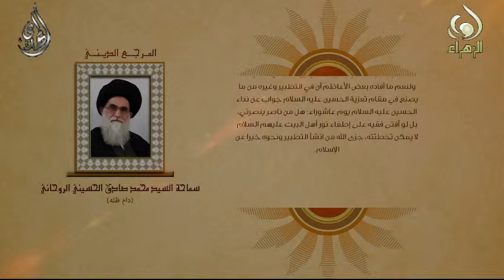التطبير - اية الله السيد محمد صادق الروحاني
التطبير - المرجع الديني اية الله العظمى السيد محمد صادق الروحاني